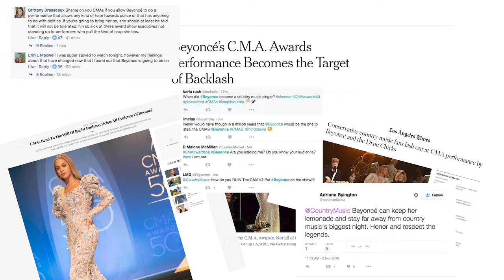A Royal Ride: My Equestrian Debut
While I was home in Kansas City, I decided to pay the famous American Royal a visit with Natasha Fuller, the powerhouse behind Show Me Riders Horse Club.

Natasha educated me on Tom Bass, who was born into slavery in Missouri in 1859, and his rise to become one of the most celebrated equestrians of his time, as well as a pivotal figure in founding the American Royal. With an innate talent for horse training and riding, Bass developed methods that were both gentle and effective, earning him widespread respect and a clientele that included presidents and royalty.

After gaining all those insights and being inspired by the stories about horses and their riders, I decided it was time to saddle up myself. Honey, let me tell you, it was an adventure I'll never forget!